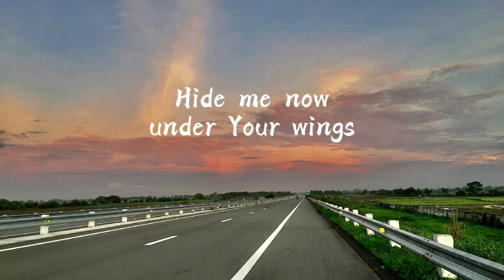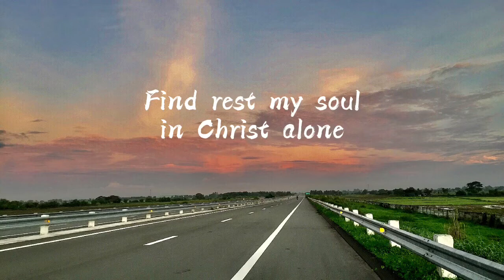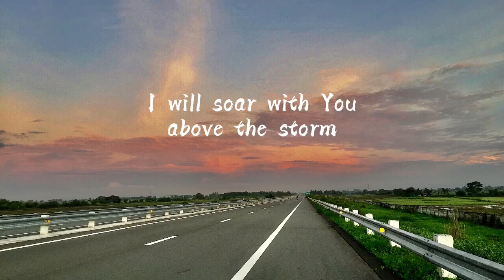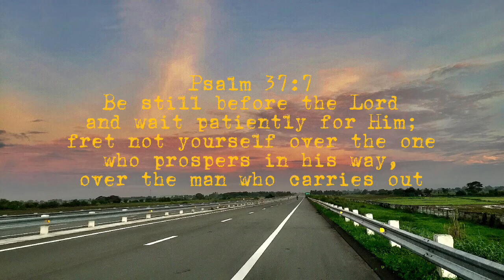STILL Hillsong Cover Worship Song from StarMaker Cover w/ Lyrics | RaiRai Aga 🥺😅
Sunday kantahan | STILL by Hillsong Worship | Enedit ko lng nilagyan lyrics hehe

PS: Thanking God for my 33 years of existence. :)
Pasensya na at di naman ako singer at first time lang kantahin.

STILL
Hillsong Auf Deutsch

Hide me now under Your wings
Cover me within Your mighty hand

Find rest my soul in Christ alone
Know His power in quietness and trust